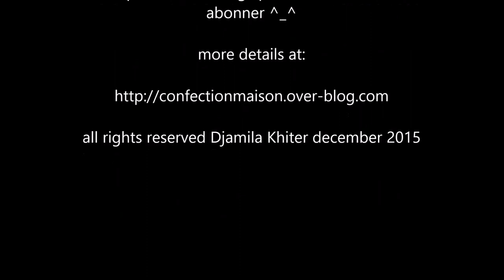December Daily Day 3 process #72